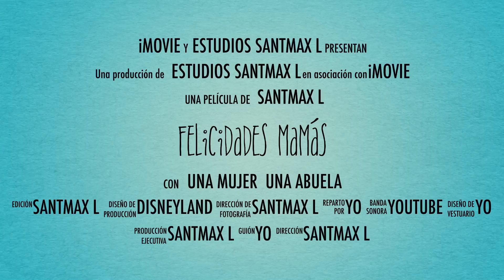Feliz Día de las Madres